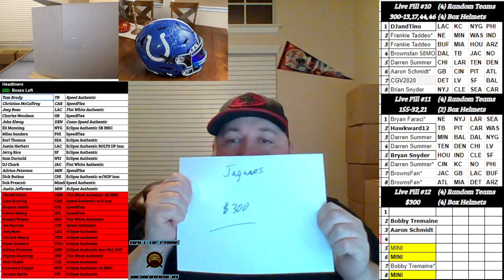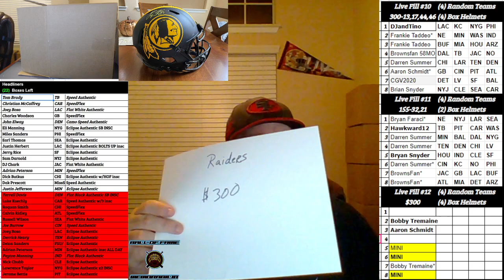Boom City Card Breaks